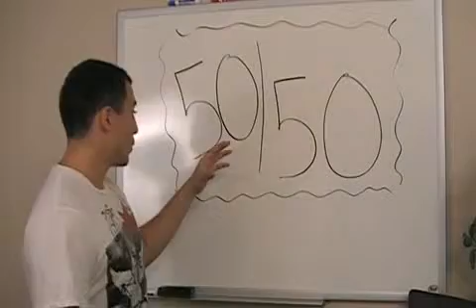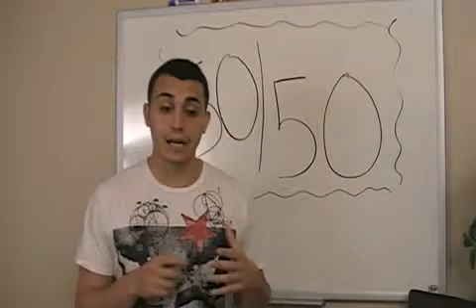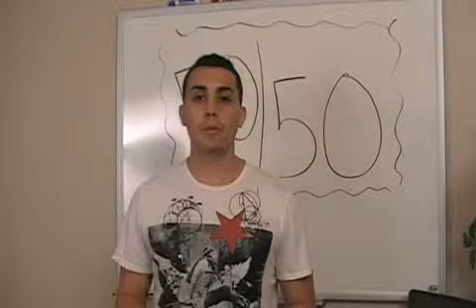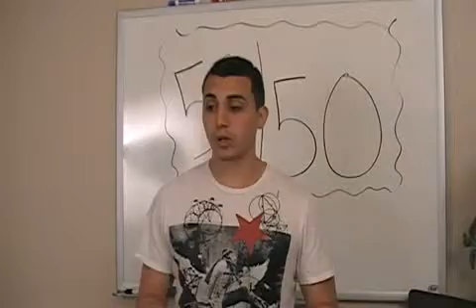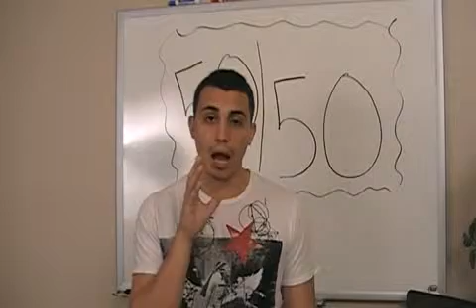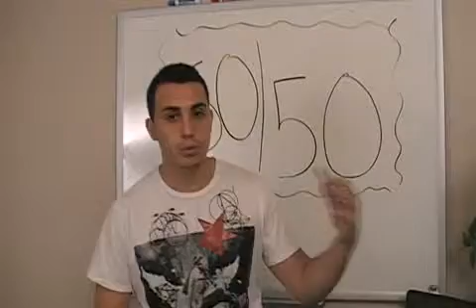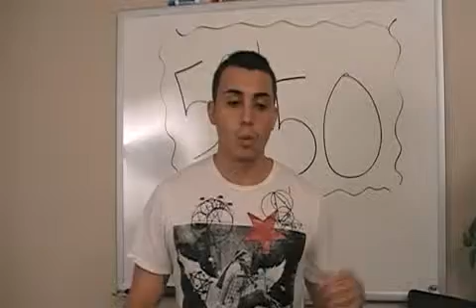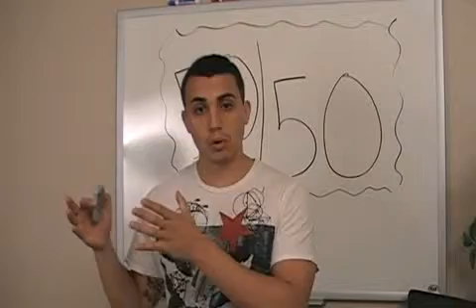Trump Network Leads | Trump Network Leads- Online Marketing Vs Offline Marketing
Trump Network has become a successful network marketing company, in order for you to truly create the dreams you desire, your going to need a daily flow of leads that you can expose your business to.

Successful Trump Network distributors are consistently exposing their business to people on a daily basis.

The internet is full of individual seeking opportunity and change in their quality of life.

I've put together a 7-day video series that outlines simple free strategies you can use to find qualified prospects online without having to chance, pitch and cold call your friends and family members.